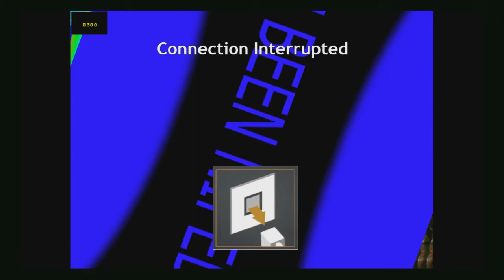Pat plays a new call of duty game